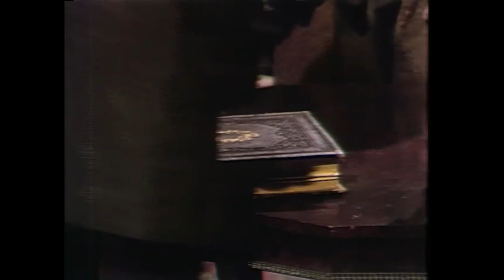NEW Dark Shadows Back to the Present - Eve and Peter Bradford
Eve recognizes the man known as Jeff Clark as Peter Bradford from Vicki's trip to the past in 1795.  She has a plan to find out what really happened to Peter.